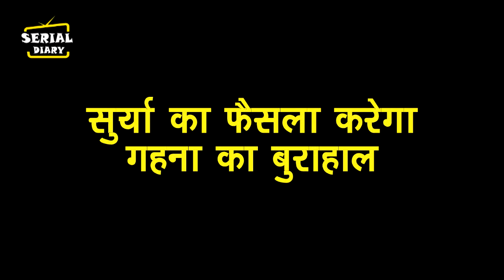SNS2 || OMG!! देसाई परिवार से निकलते के साथ ही ANANT- GEHNA का होगा महामिलन, ऐसे पलटेगी पूरी कहानी